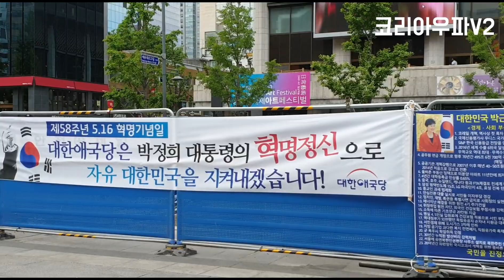광화문광장의 남과북 경계선인가 !!